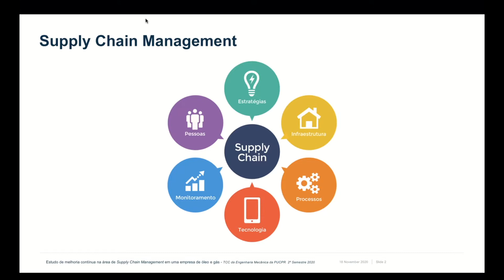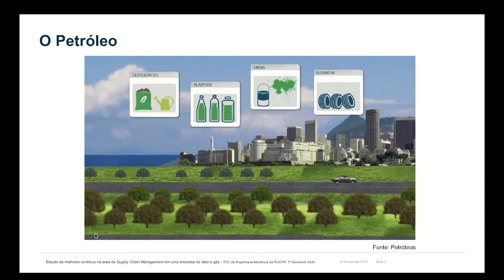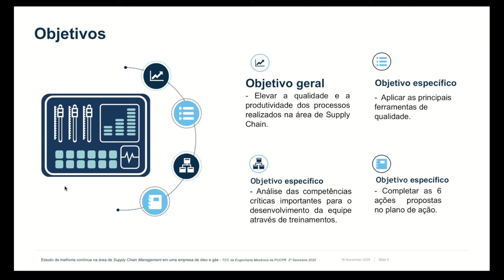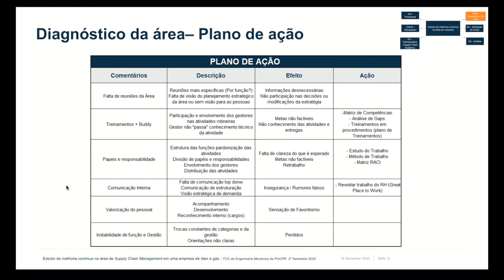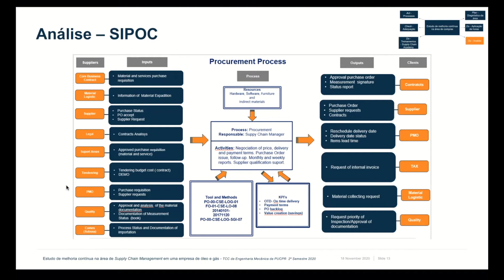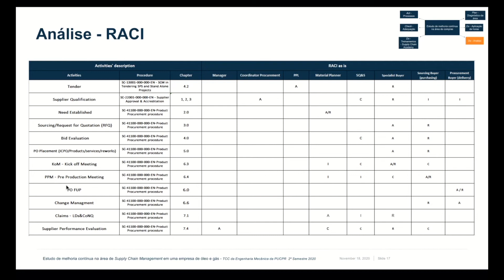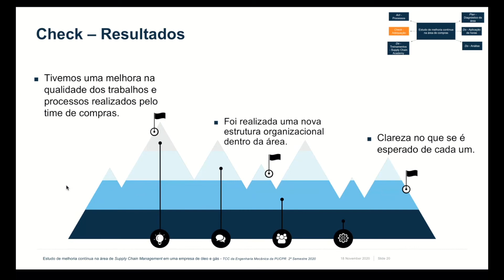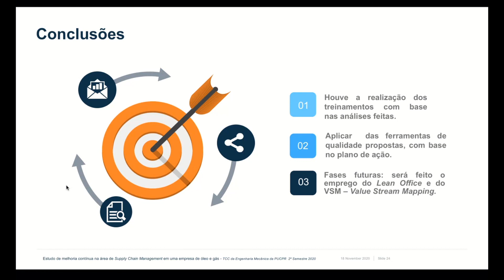TCC 2Sem20 - Estudo melhoria contínua área de Supply Chain Management em uma empresa de óleo e gás.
TCC Engenharia Mecânica, PUCPR, Fabricação, Supply Chain, Ferramentas de qualidade, PDCA, Melhoria contínua.